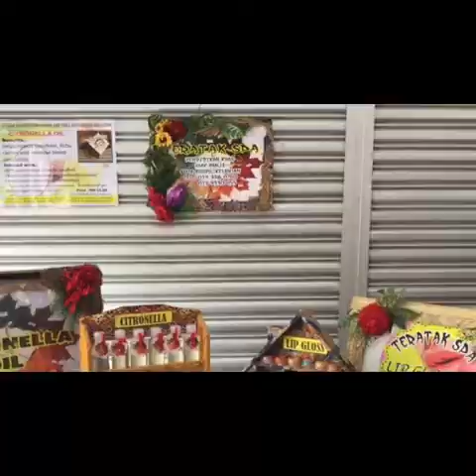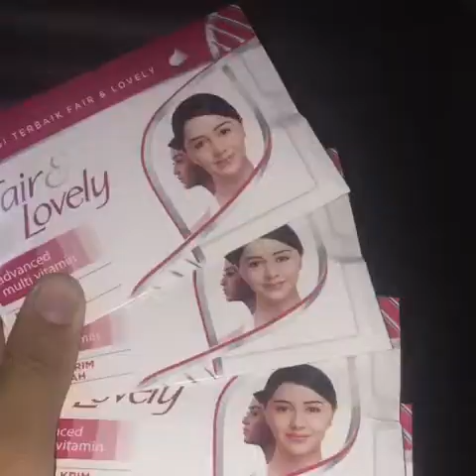VLOG Part3-UPM@Besut (Muhammad Zulsyafiq Bin Asri 198325)